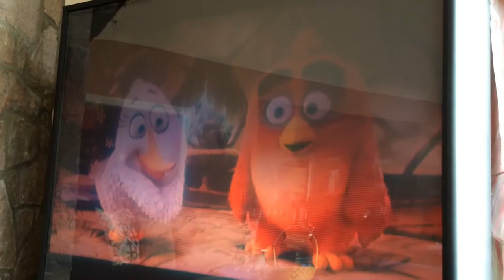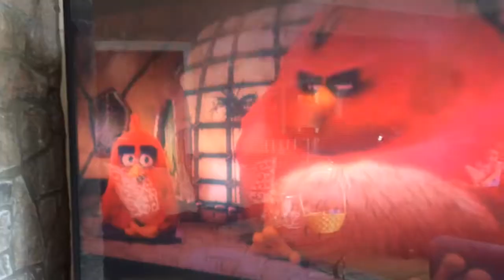YTP: Angus Birds part 1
LOL, hoped you enjoyed!!!